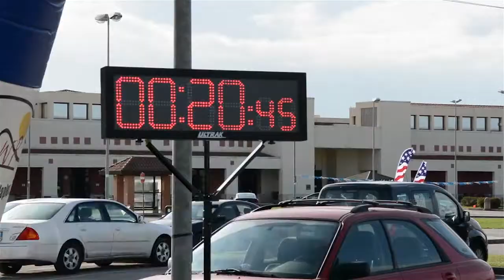AFN Naples: The Show Episode 10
For movie times at Reel Times 2 Cinema and information about MWR tours and more, check out
DSN: 629-7900(SS) or 626-4488(Capo)

DSN: 629-4903(SS) or 626-5713(Capo)

DSN: 629-6372(SS) or 626-3761(Capo)